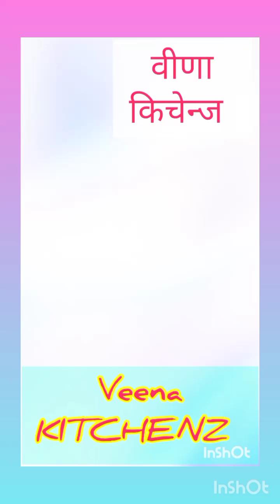करेला की सब्जी रेसिपी।